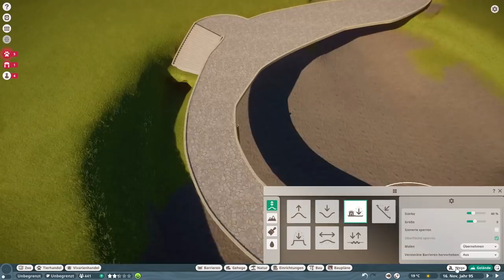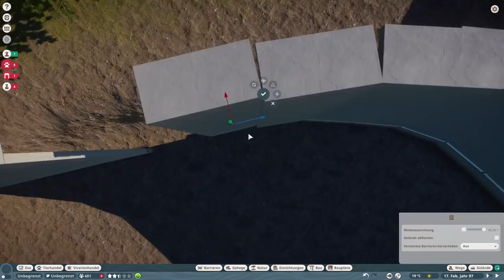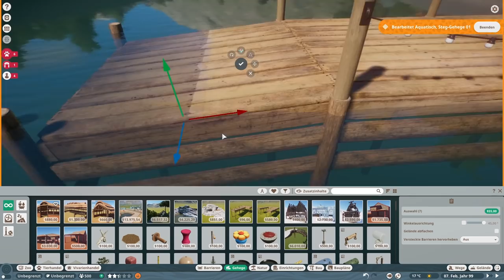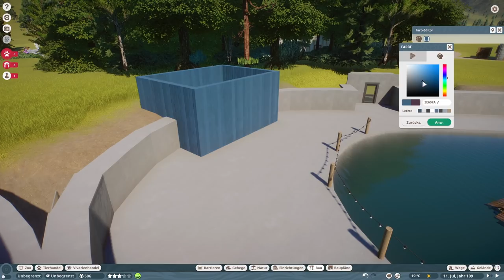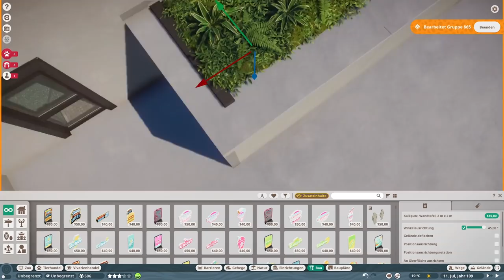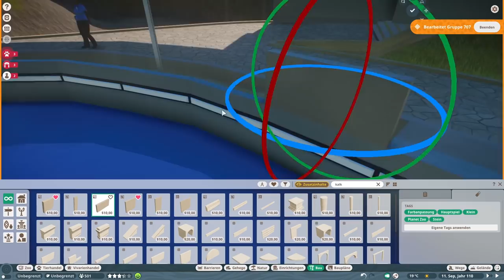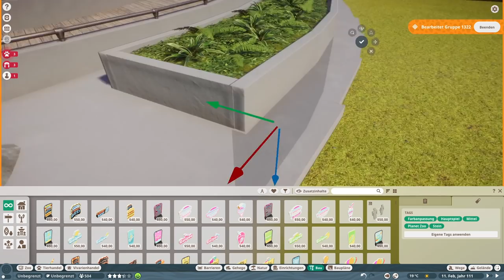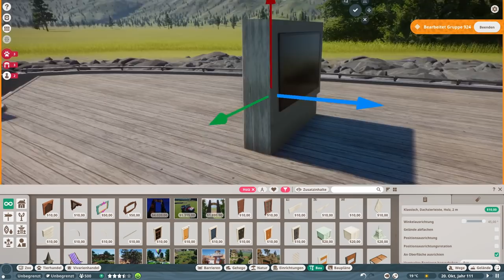Kegelrobben Gehege aus Beton mit Unterwasser-Ansicht! - Planet Zoo | Speed Build